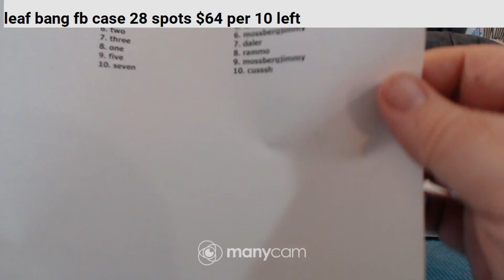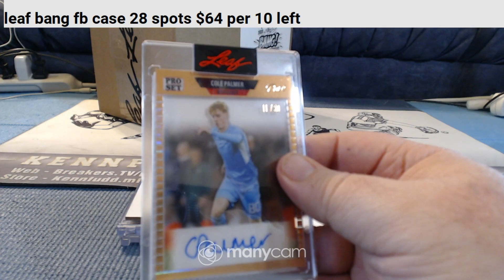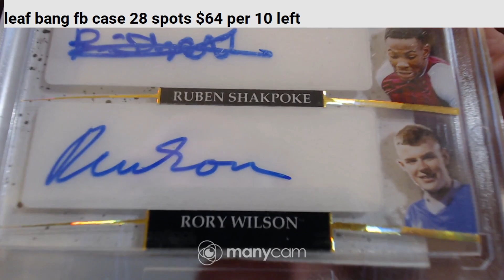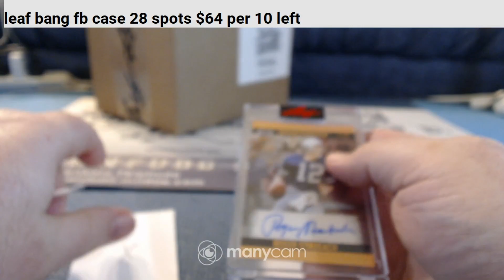2023 leaf proset pure 1 box third 2-17-23